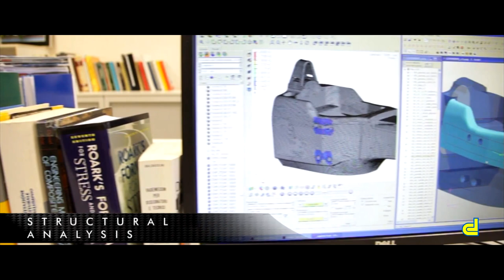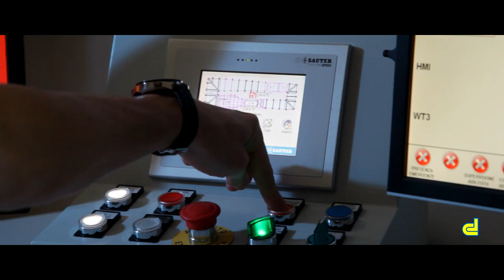Dallara: the Pursuit of Excellence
"Dallara: the pursuit of excellence" is a corporate movie that describes the company founded by Mr Gian Paolo Dallara in 1972.
Successes obtained during 40 year history in the racing world have connected Varano de' Melegari, the birthplace of Mr Dallara and headquarters of his company, with Indianapolis, the American Capital of motor racing.
Design and production using composites materials in carbon fiber, vehicle dynamics and simulation, aerodynamic studies in the wind tunnel and with computer are just some aspects of the work that has carried Dallara to the peak of motorsport: behind the top level engineering there is a competitive region, a solid organization, but above all there are people linked by a great team spirit and strong passion, people that build victories.